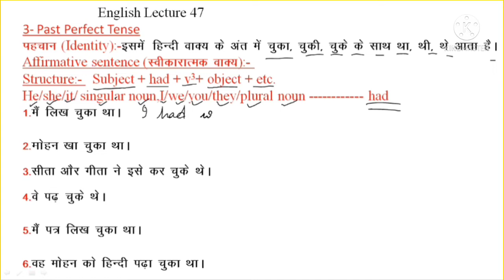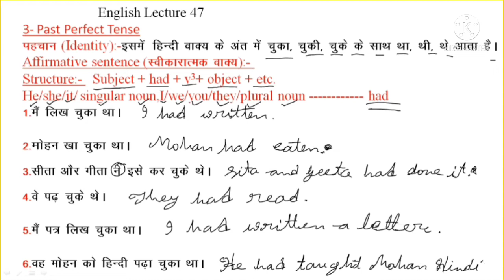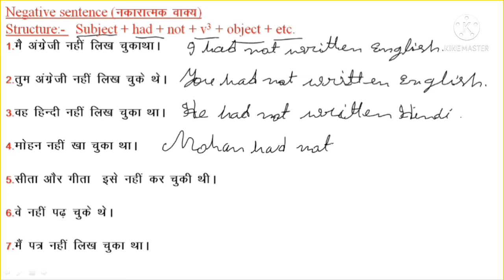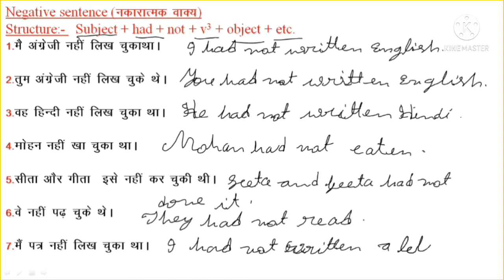Past Perfect Tense English Lecture 47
English Lecture 47
past Perfect Tense affirmative
 sentence
affirmative action
Chuka tha
चूका था चुकी थी
 चुके थे